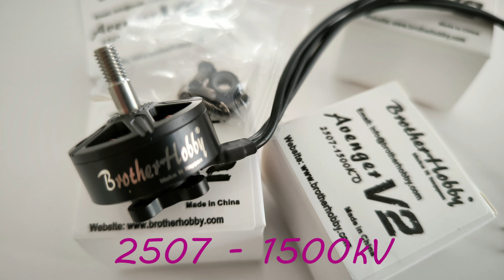Avatar Moonlight 4K30fps & Lumenier QAV-S2 7" 1st Flght Gyroflow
Pas le choix pour une caméra comme ça il me fallait un drone "deadcat" ou ne voit pas les hélices .
Et c'est plutôt bien pour un premier vol avec les PID stock de betaflight ainsi que les réglages stocks de la caméra et vous vous en pensez quoi ?. moi je trouve que ça fait assez bien le boulot et que ça peut remplacer une Gopro facile.

BonVols